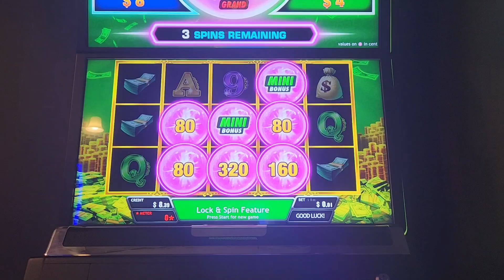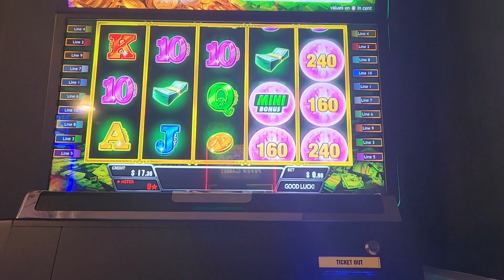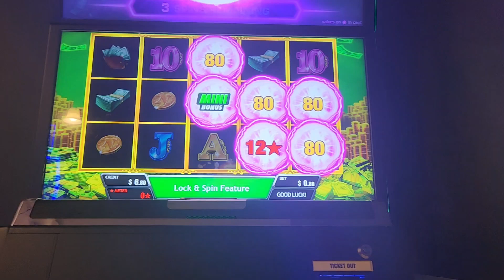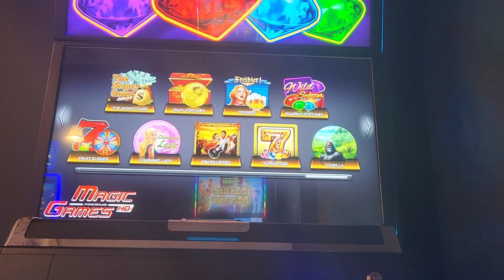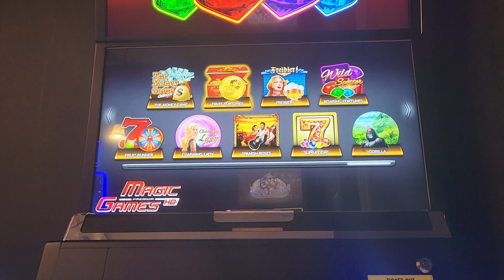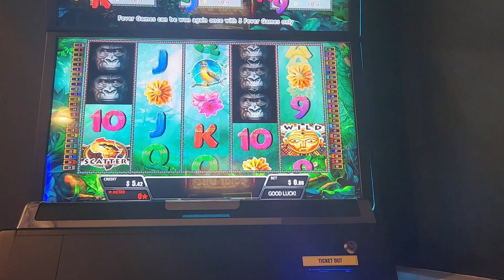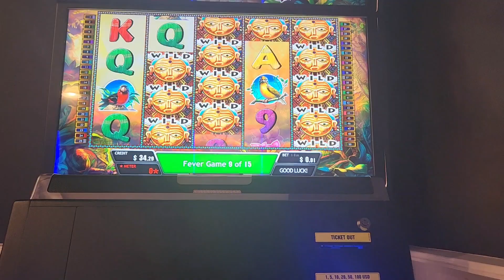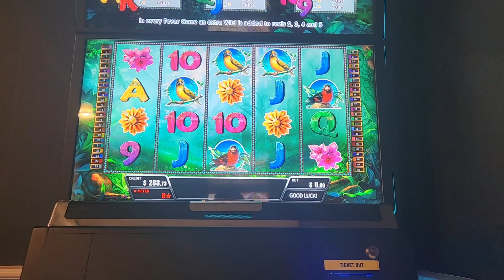A TALE OF THREE SLOTS... MUST WATCH TILL THE END!!! 👌